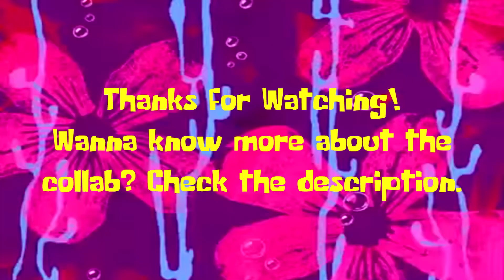SpongeBob Reanimated Collab - Scene 6 + Progress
I was lucky enough to get one of the few scenes left in the SpongeBob Reanimated Collab hosted by ExtraAbsorbent.